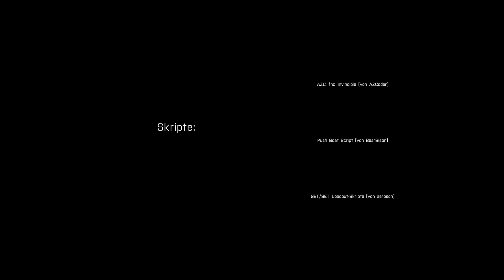ARMA 3 DYING EMBER Caelus, Consequences by Undeceived, new version 1.3, full voices (DE)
ARMA 3 Make Arma Not War
New Version von Dying Ember, mit full voices , new Sound, new Missionen und alles auf Deutsch.
MOD Kampagne(Addon) im Rahmen von Make Arma Not War
Filmreife Kampagne die Emotionen weckt. Tauche tief ein, in eine Geschichte, von Freundschaft, Hass und Gewalt.

KAMPAGNE BESCHREIBUNG:
"Dying Ember" ist ein reines SP Kampagne-Projekt für Arma 3. Als Prequel zu Bohemia Interactive "Der Ostwind", wird die Handlung in das Arma 3-Universum und seine Zeitleiste eingebettet.
Das Projekt besteht aus drei Kapiteln, von denen der erste wird in den nächsten Wochen abgeschlossen sein.

Das erste Kapitel enthält 10 Missionen. Es porträtiert die Kavala Staatsstreich im Jahr 2026, die folgende Einrichtung einer Militärdiktatur durch die Altis Streitkräfte (AAF) und die Anfänge einer Widerstandsbewegung.
Die zweite und dritte Kapitel (später zugefügt) wird über die Altian Bürgerkrieg und der Zeit der Jerusalem Waffenstillstand von 2030 sein.

Pavlos, die Hauptfigur, und seine besten Freunde erleben den 2026 Kavala Staatsstreich und im Kampf gegen die folgenden totalitären Militärregime, um ihre und Altis "Freiheit zurück zu bekommen. Sie erleben den Sturz der demokratischen Regierung und starten wider Unterdrückung und nicht existierenden Meinungsfreiheit, auch wenn sie zunächst nur sich selbst haben und null Ausrüstung besitzen.

Feature:
Story-basierten SP Widerstandskampagne mit drei Kapitel, spielt in der Zeit vor der BI "The East Wind"
Überspielen (deutsch)
Viele Zwischensequenzen, Intros, Outros und Dialoge, um dich in die Geschichte auf zunehmen.
Mehrere Grundstücke, verwoben in einem Gesamt Geschichte
Eine Mischung aus linearen, geradlinigen Missionen und breit und komplexe mit vielen Aufgaben
Waffenpool (Waffen und Ausrüstung werden in den nächsten Missionen weitergeleitet und verfügbar)
Benutzerdefinierte Musik (selbst komponierten Titel) + Musik aus Arma 2 und Arma 3

CAMPAIGN DESCRIPTION:
"Dying Ember" is a pure SP campaign-project for Arma 3. As a prequel to Bohemia Interactive's "The East Wind", its plot is embedded into the Arma 3-universe and its timeline.
The project consists of three chapters, of which the first one will be completed within the coming weeks.

This first chapter contains 10 missions. It portraits the Kavala coup d'etat in 2026, the following establishment of a military dictatorship by the Altis Armed Forces (AAF) and the beginnings of a resistance movement.
The second and third chapters (released later) will be about the Altian civil war and the time of the Jerusalem Cease Fire of 2030.

Pavlos, the main character, and his best friends experience the 2026 Kavala coup d'etat and fight the following totalitarian military regime, in order to get back their and Altis' freedom. They experience the fall of the democratic government and start resisting oppression and non-existent freedom of opinion, even though at first they have only themselves and almost no equipment.